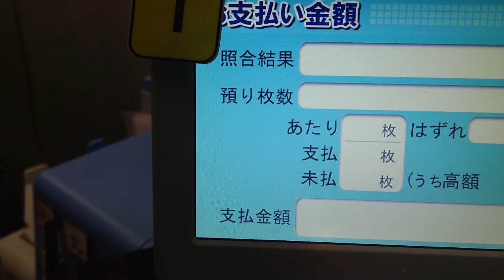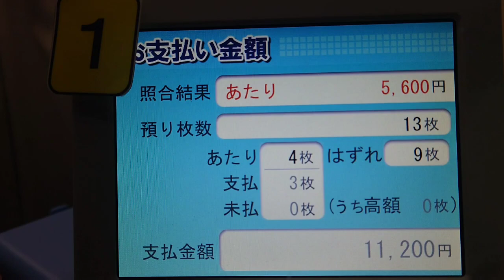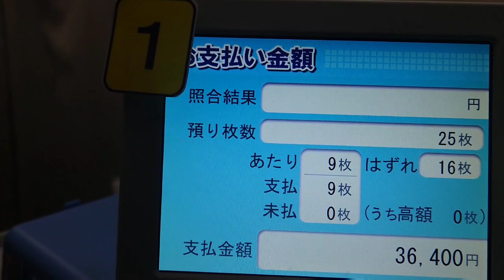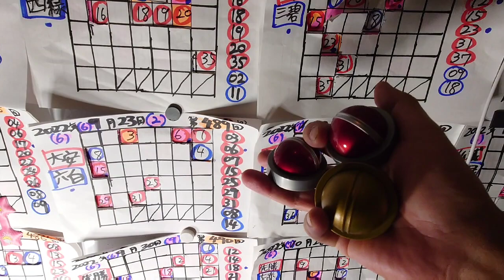第498回 ロト7【払戻金】〜復帰2戦目は、○万円超え!!〜結局、最後に俺が、何が言いたいかっていうと…。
※次週は、当たらない！？
流れからいったら、

そうなるかも…

逃げない！負けない!?

諦めない…⁉

テッペン狙っております！